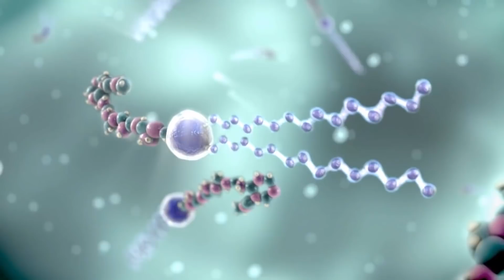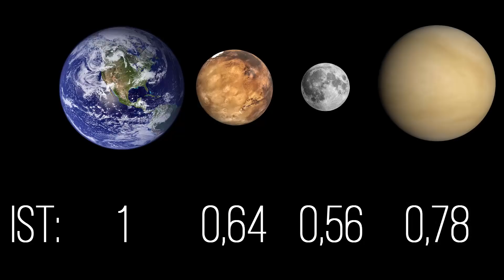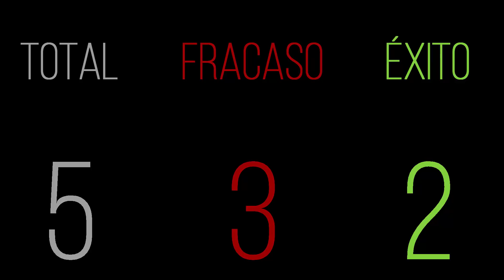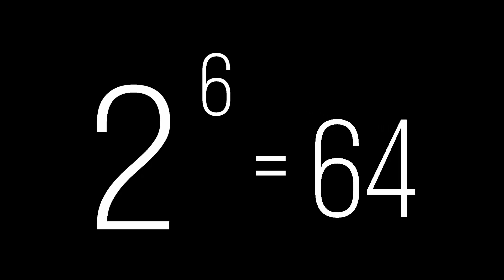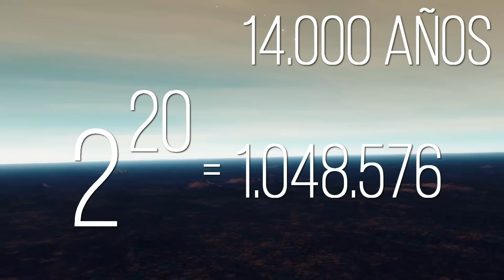El sueño interestelar II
¿Visitaremos las estrellas algún día? ¿Haremos los seres humanos realidad el sueño interestelar? Por supuesto que sí. Siempre y cuando estemos dispuestos a hacer un gran sacrificio... descubre el qué, el cómo y el cuando en este vídeo.

ACLARACIÓN IMPORTANTE: Hay un error de cálculo en el vídeo referente al tiempo de expansión y a los planetas colonizados. El problema es el siguiente: si bien la generación de naves sí es exponencial, no lo es el número de estrellas disponibles que te puedes ir encontrando. Esto provoca que lleguemos a un punto en el que tenemos naves de sobra; nos faltan estrellas cercanas que visitar. Y por ello, las naves tienen que ir a estrellas más lejanas, lo que hace que todo se retrase más. Este problema no aparece hasta la décima ronda, por lo que los dos primeros cálculos de expansiones mostrados son correctos. Los dos siguientes son los que presentan problemas, ya que el crecimiento deja de ser exponencial, pasa a tener un comportamiento potencial. Estos son los cálculos arreglados teniendo en cuenta estas modificaciones:

20 rondas serían 33.510 sistemas colonizados
37 rondas serían 212.175 sistemas colonizados

¿Y la galaxia entera? más tiempo del que sale en el vídeo. Si se quiere hacer toda la galaxia en aproximadamente 900.000 años tendríamos que ir a un 20% de la velocidad de la luz. Una vez más, viable con las técnicas que hemos comentado. Sin embargo, los 25.900 años que hemos comentado en el vídeo... son insuficientes para alcanzar toda la galaxia, puesto que sólo su radio ya son 50.000 años luz. Por esta razón son necesarios más años. Mis más sinceras disculpas por la confusión que haya podido causar este error.

Música por:
Droid Bishop:

AGRADECIMIENTOS:

A Dani, por ayudarme con los cálculos de expansión por la galaxia y por asesorarme en este vídeo.

A Josep, por permitirme utilizar su ordenador con el que he podido crear todas las animaciones de objetos celestes en este vídeo.